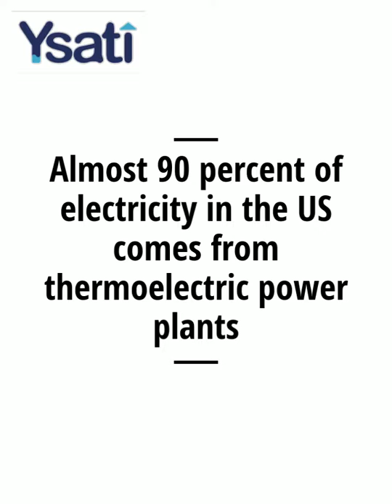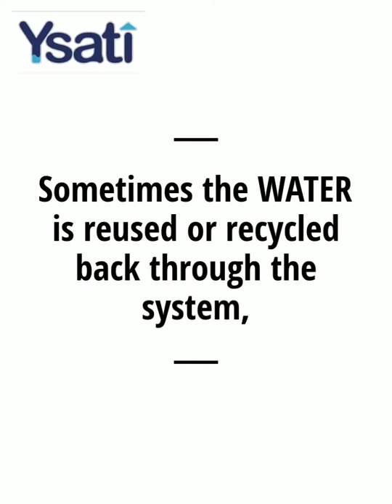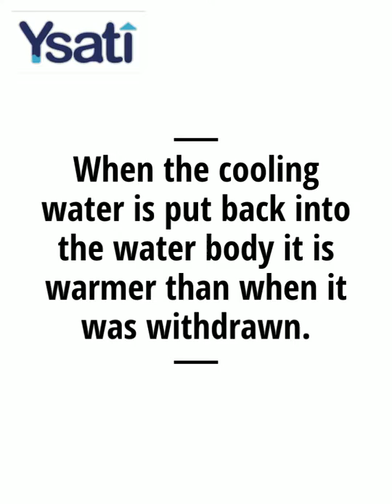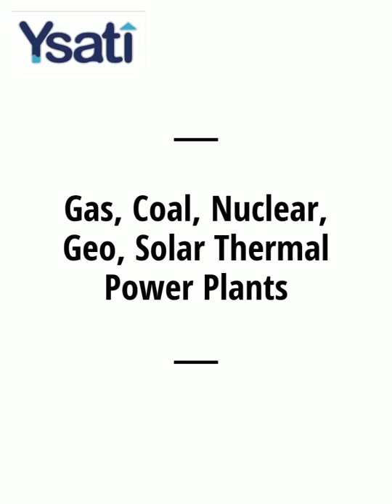YSATÎ is Energy - MOBILITY - ENERGY - AGRIBUSINESS - WATER AND ENVIRONMENT